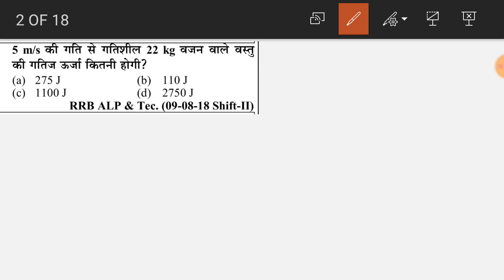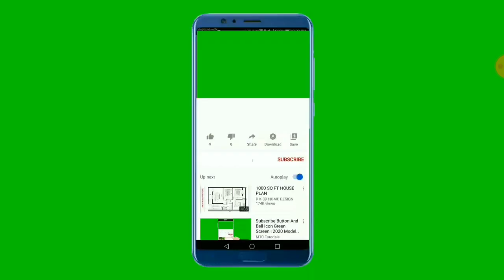ऊर्जा ENERGY YOUTH PUBLICATION SCIENCE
BOOK FROM WHICH VIDEO IS MADE :-
RRB 2020 General Science Chapterwise Solved Papers Paperback
by yct (Author)

railway group d previous year question paper in hindi pdf
railway science
railway je previous year question
rrb alp general science
youth publication book
पिछले साल के पेपर
RRB 2019
RRB 2020
RRB SOLVED PAPER
RRB PREVIOUS YEAR SCIENCE SOLVED PAPER